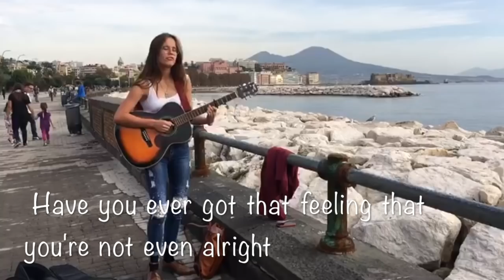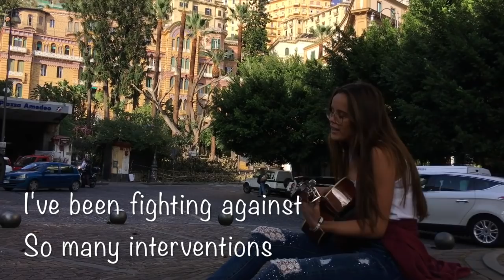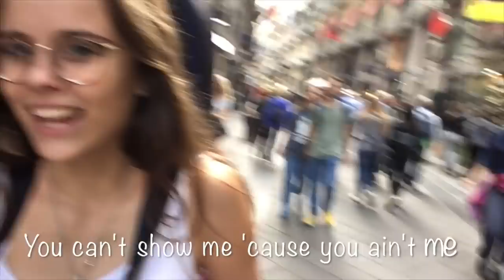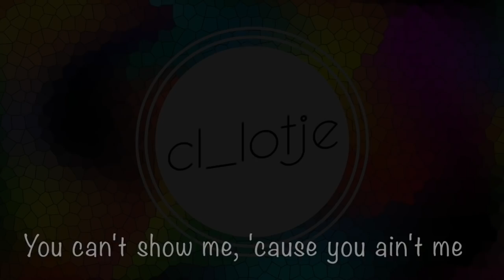Show Me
snap: Lottekeeeuh

Music&video: Lotte Caubergh